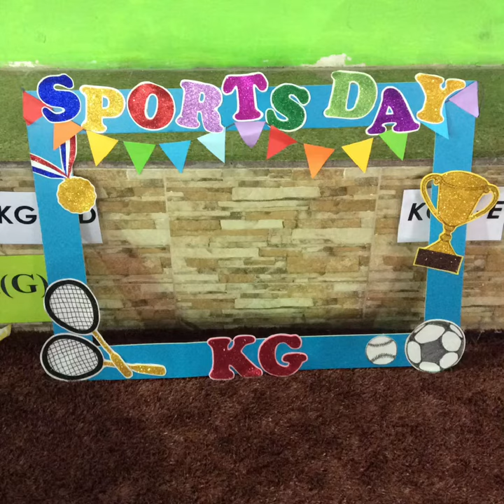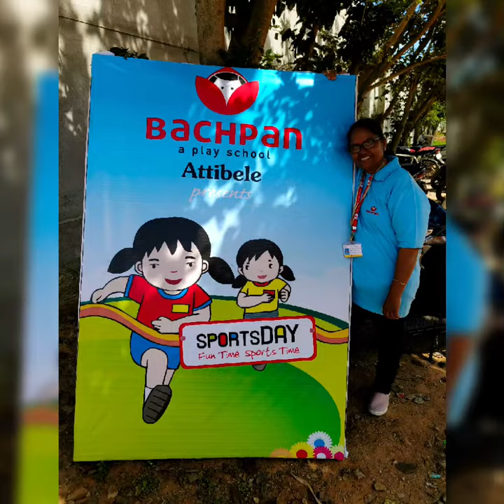Annual Sports Meet 2022 - Selfie 🤳 Board